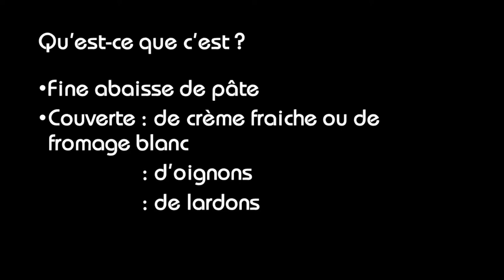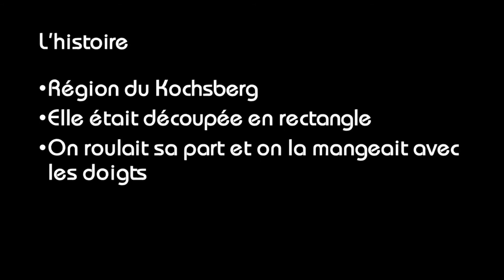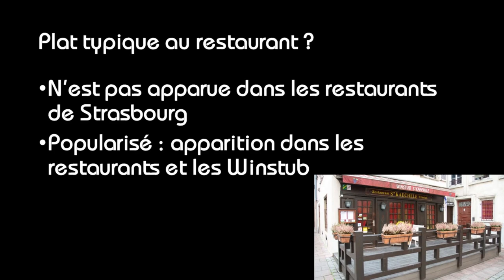Le plat : La Flammekueche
Cette vidéo vous informe sur la célèbre Flammekueche !
Mon logiciel de montage (Meine Montage-Software) : Shotcut